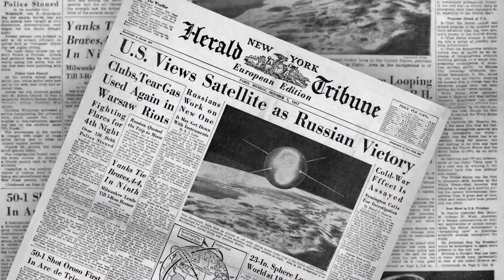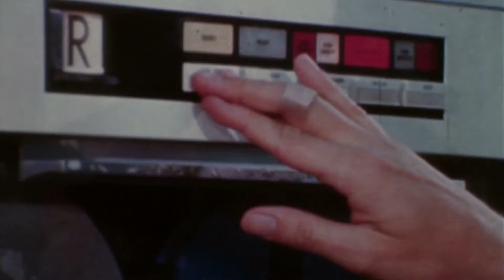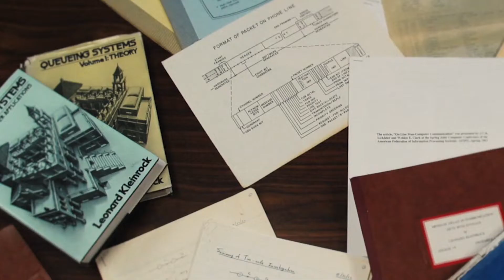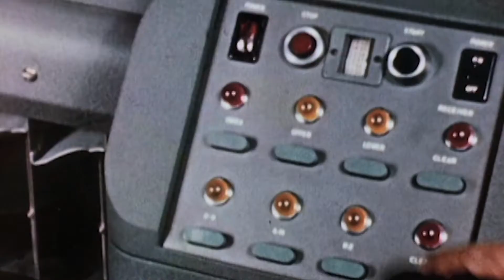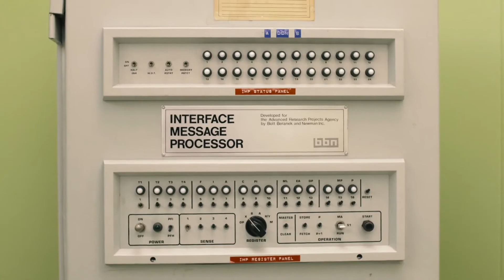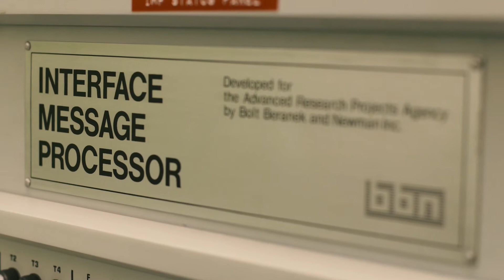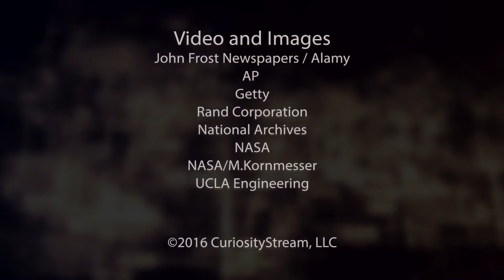Birth Of The Internet